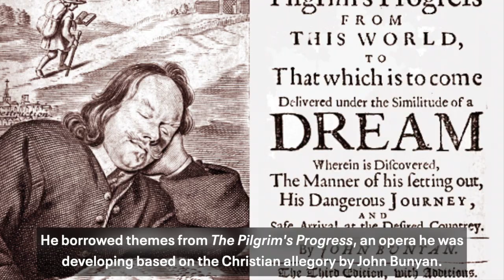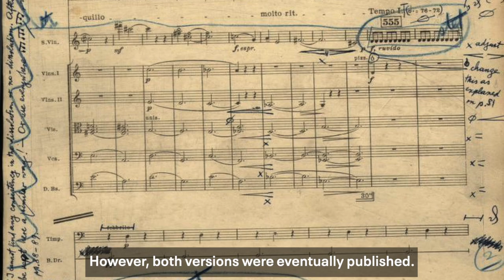Wagner, Bartók & Vaughan Williams Video Program Note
As Great Britain endured the Blitz in 1943, the 71-year-old Vaughan Williams produced his Fifth Symphony. To celebrate 150 years since the composer's birth, Edward Gardner conducts this work of warmth and gentle contemplation. Christian Tetzlaff, “a meticulous and refined virtuoso” (The New York Times), presents Bartók’s rhapsodic Second Violin Concerto. Wagner’s serene and somber prelude to Act 3 of "Die Meistersinger von Nürnberg" opens the program.